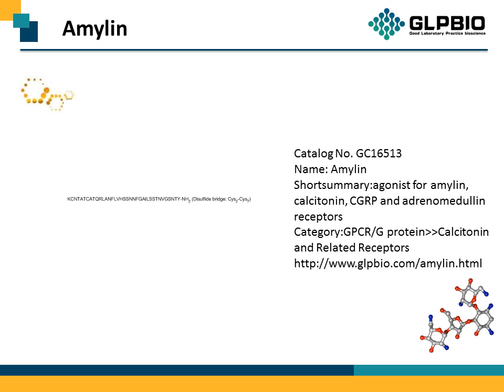GC16513 Amylin 122384-88-7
Protocol, Chemical Properties, Background of Amylin